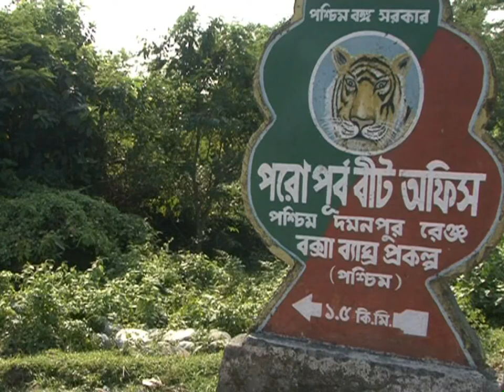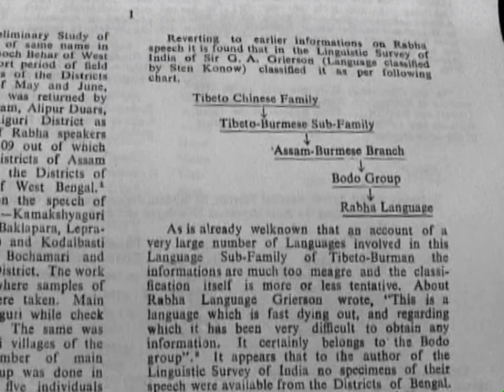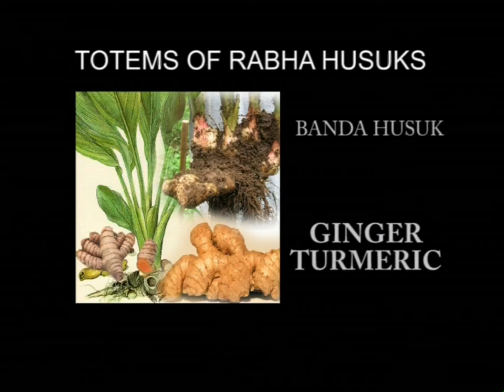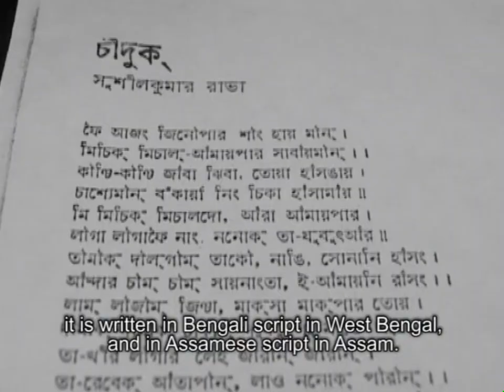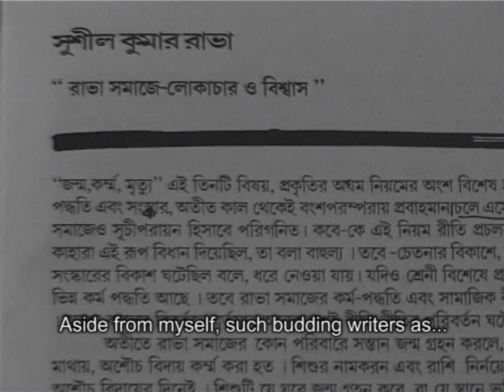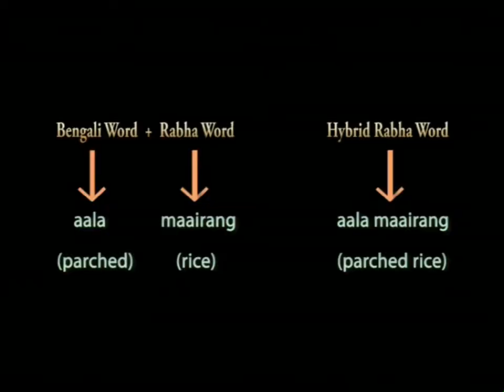New Full Film by Raja Das on Exotic Indian Tribe: Rabha I Culture, marriage rituals, exotic Drinks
New Full Film.
New Full Movie.
New Documentary Film.
Film on Indian Tribe.
Tribal Culture of Rabha, a tribe of Bengal.
Rabha Dance.
Marriage rituals of Exotic Indian tribe.
Matriarchal Tribe of India.
Exotic Tribal Culture of India
Awarded Film.
Best Educational Film.
Tribe. India.